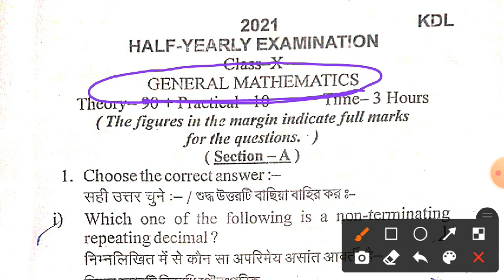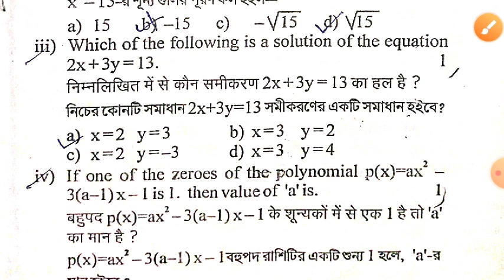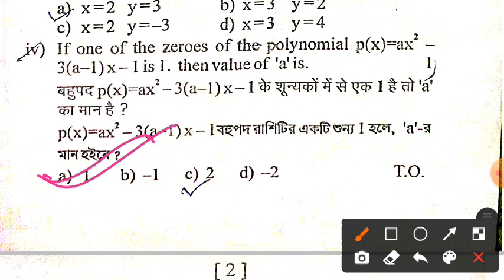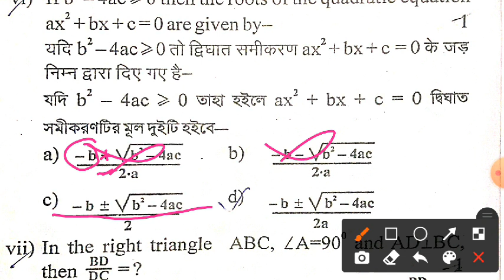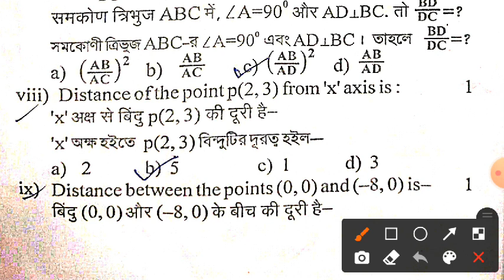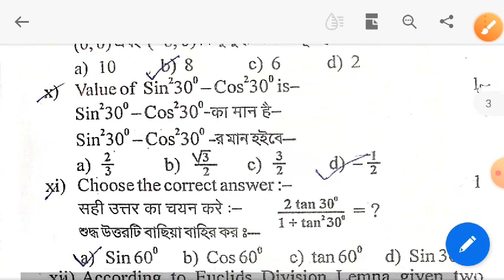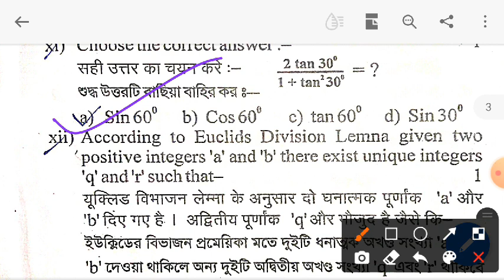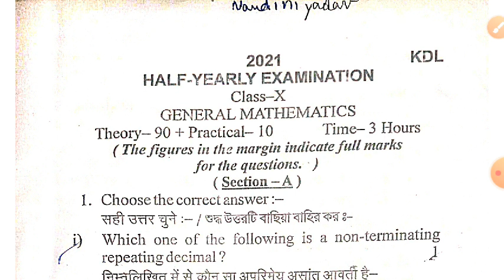Assam class 10 maths half yearly question paper 2021|| half yearly Maths question paper IIsyllabus